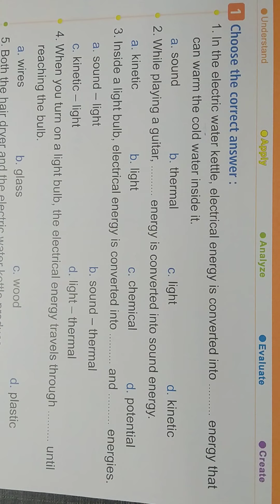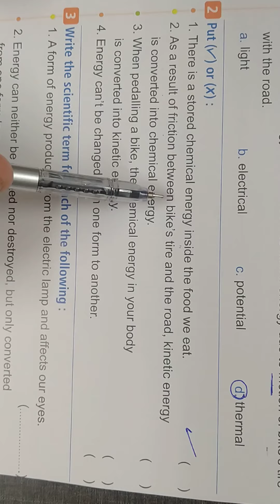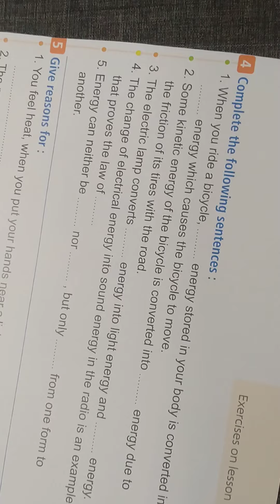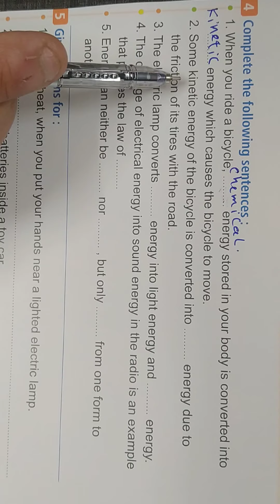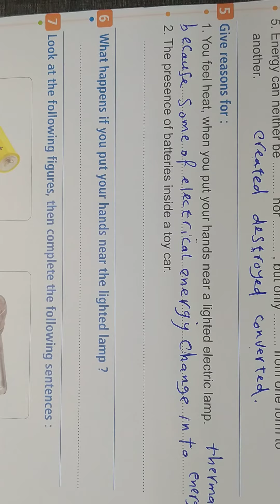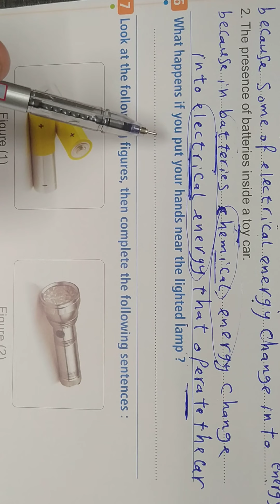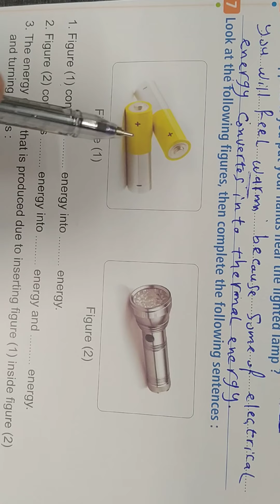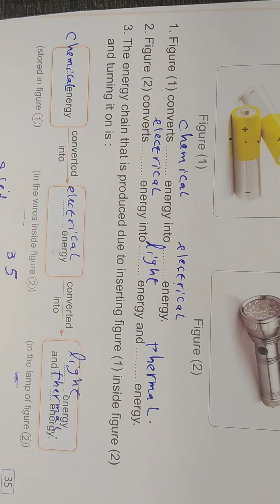ساينس الصف الرابع الابتدائي الترم الثاني حل اسئله كتاب المعاصر الدرس الثالث Concept 3.1